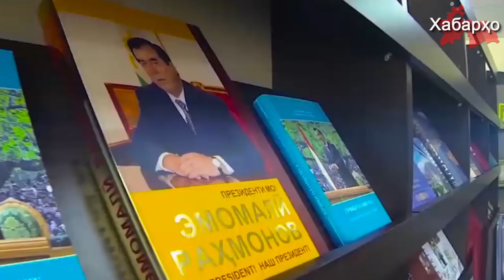Дар Тоҷикистон намоиши филми ҳунарӣ дар бораи Раҳмон баргузор гардид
Дар Тоҷикистон гумроҳ сохтани зеҳнҳои ҷавонони наврас идома дорад. Ҳамин тавр, санаи 19-уми декабр дар қаламрави Тоҷикистон филми ҳунарии "Марди роҳ" дар бораи Раҳмон намоиш дода шуд.